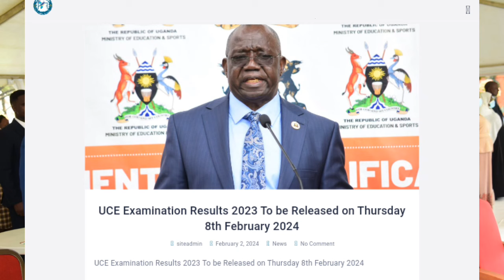Latest Updates on UCE Results 2023 watch